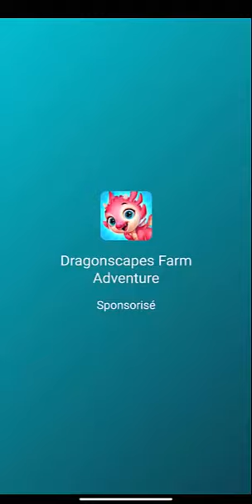Rescue the Lover - Gameplay Walkthrough Part 2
THE STORY
The story is about a boy and his girl friend. The girl is kidnapped by a gangster for ransom. The boy is determined to save the girl, in the face of many dangers, challenges, and difficulties. Will he be able to save his girl friend? Let's join him to make the best decisions!